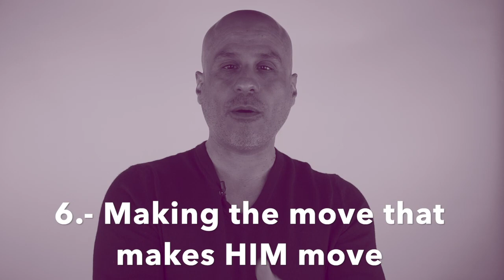Be The Woman Awesome Men Crave